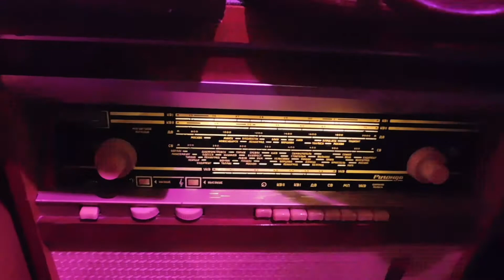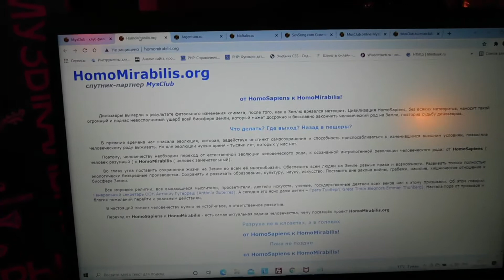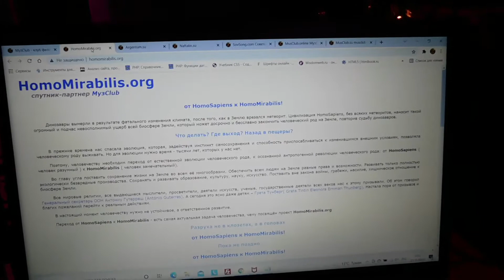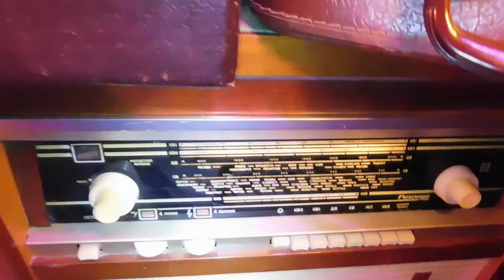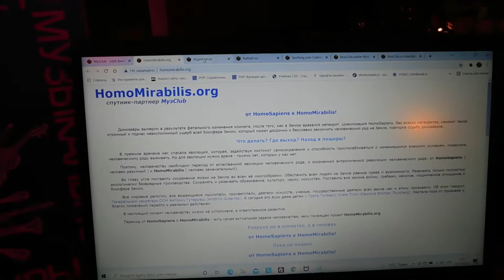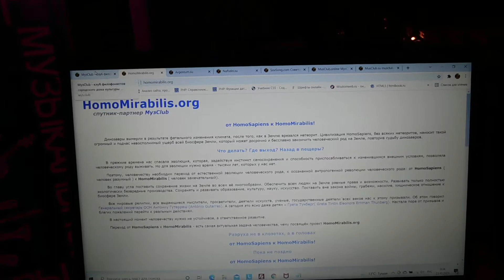Верстовский Алябьев Варламов Гурилев RecordsKing_10038 1978 USSR Melodia:С70-12631 12" vinyl 33rpm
Народный Университет музыкальной культуры. 2-я часть, комплект 1 из 6 пластинок: Министерство Культуры СССР: Мелодия: С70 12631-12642: Ленинградский завод, 1979 год